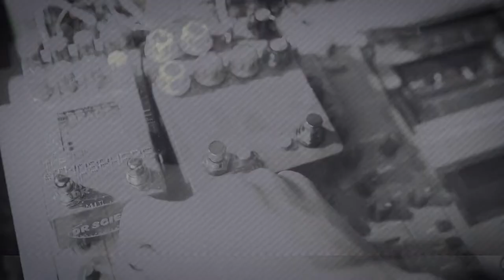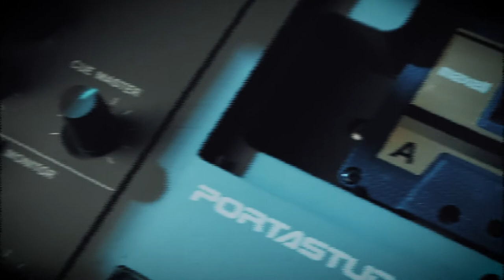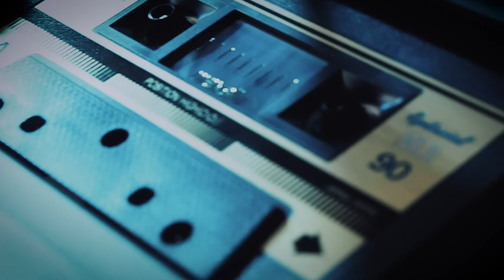TAPE MIX: Dr. Scientist & Champion Leccy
one of the coolest ways to use your effects pedals is to throw them in the effects channel of a mix. this is especially cool if you're using tape. what i've done here is put a dr. scientist atmosphere on one effects channel and a champion leccy woozy on another and then simply blended them in and out of both tracks on my mixdown.